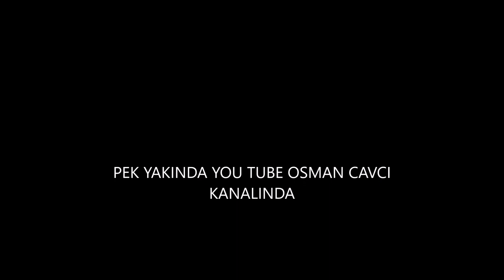UYAN DA BALIĞA ÇIKALIM (İNTERNET KOMEDİ DİZİ PROJEM) 1.Bölüm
ÇOK YAKINDA YOU TUBE KANALINDA OSMAN CAVCI.
SİT -COM.
BİZİMKİLER DİZİSİ CEMİL .